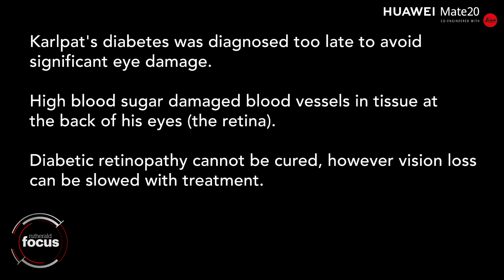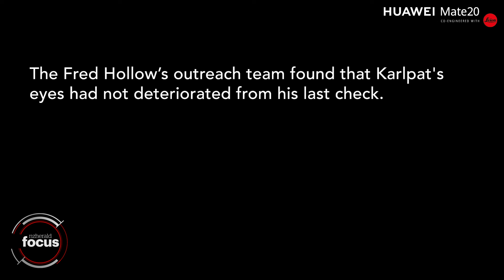Strong man crippled by diabetes | The Gift of Sight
Karlpat doesn't look the type to have had his life put on hold by a disease like diabetes. Full story

Video Credit: NZ Herald